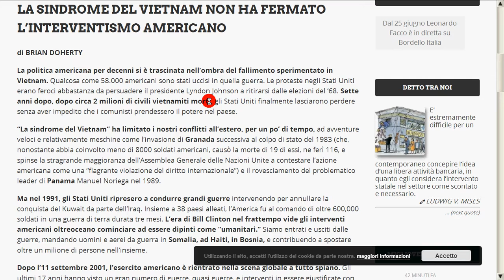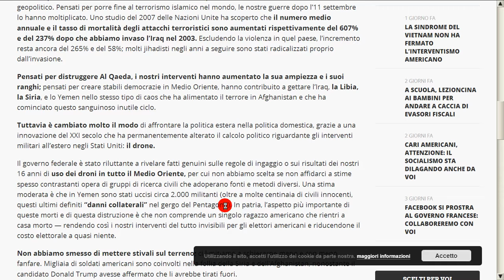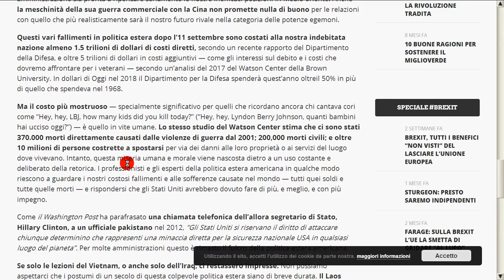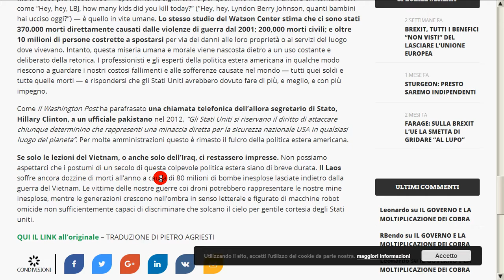contro le guerre di aggressione